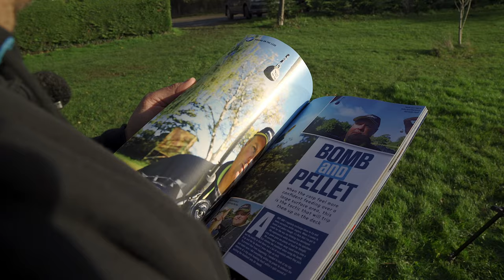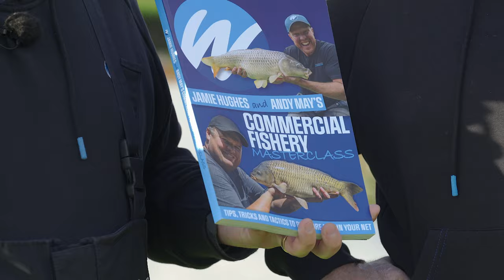SilverFish Campaign Catch Up | Winning Ways RodCast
With this winter's silverfish campaign well and truly underway, we have a catch up with Jamie, Andy and Rich to see how it's going so far.